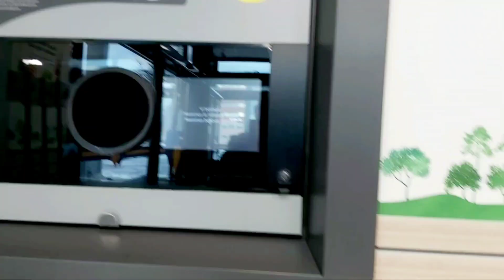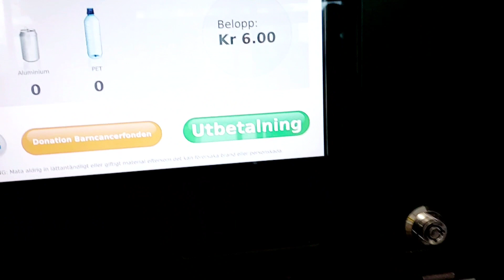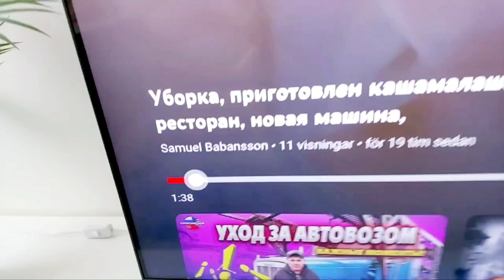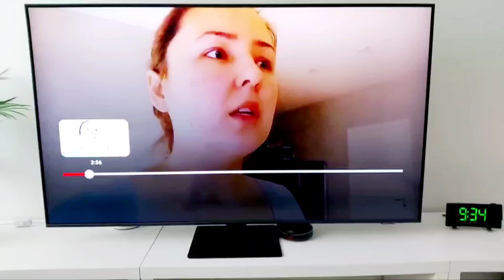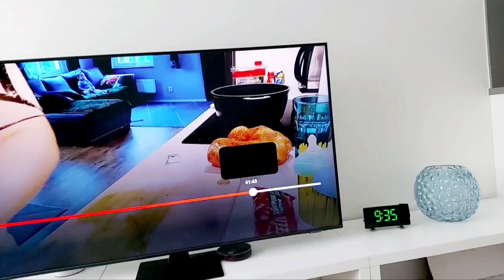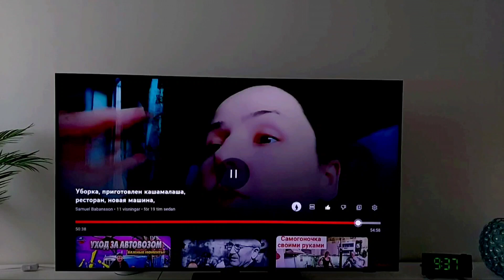🇸🇪Сходила за продуктами. 🍎🍏🍋🥩 Распаковка. Рекламирую канал своей дочери и внука.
Здравствуйте.
 Меня зовут Лиля.  Вы попали на канал о моей простой жизни в Стокгольме.
Я новенькая в ютубе,  снимаю не профессионально. Но я учусь. Буду стараться делать интересные видео.